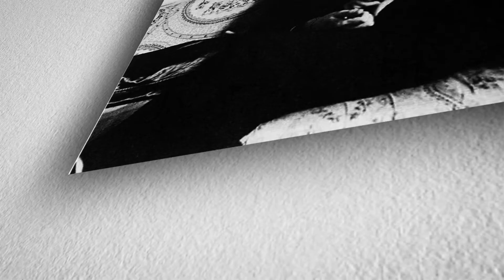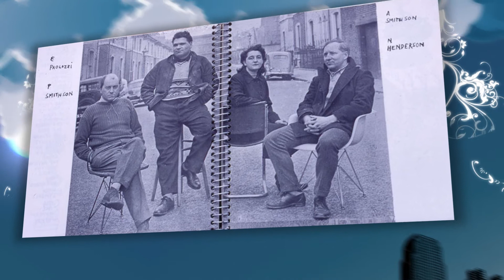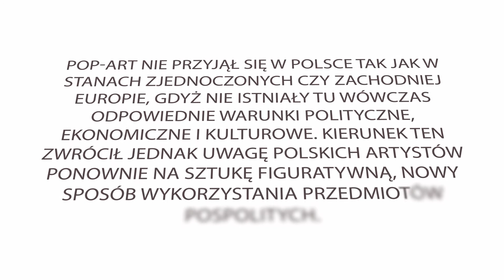WOK - Pop Art